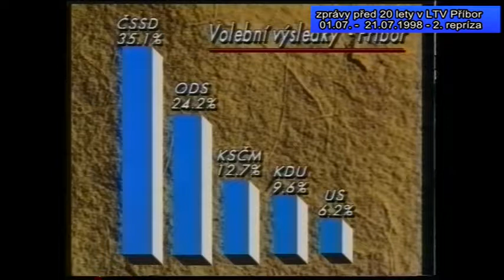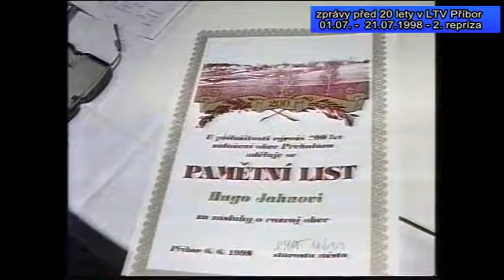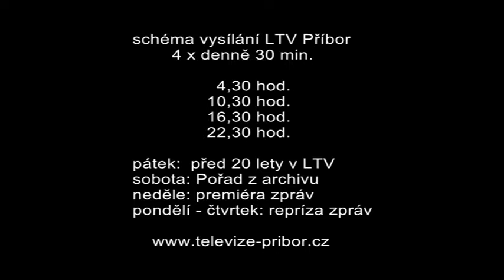Příbor 20LET (28/2018)